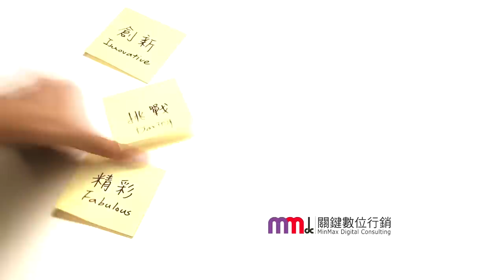【MMdc 名人有約 x 創新便利貼】創新因需求而生_謝依如專訪 iCHEF資廚行銷長程開佑 (下)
【名人有約x創新便利貼】上集提到了當初iCHEF創新的動機和過程，當中遇到的問題與挑戰，以及有趣的體驗。iCHEF資廚共同創辦人暨行銷長程開佑Ken，在這集持續透過MMdc關鍵數位行銷執行長謝依如Ruby的專訪，要告訴你，iCHEF如何成為POS界的IKEA、創新產品進入市場之後的策略為何、其特別之處，以及對於創新定義的獨到見解。聽聽Ken自信的分享iCHEF的與眾不同，你也會被這份誠意所感動！

【名人有約x創新便利貼】是MMdc全新的影音系列。這一系列將以「創新」為主題，邀請各界具創新模式的名人進行專訪。在創新的IDEA成為一套產品或服務之前，免不了會經歷重重困難和挫折，面對挑戰再突破，讓這條創新之路更顯動人精采！MMdc將會陸續與名人們聊聊更多關於台灣企業的創新故事，讓更多朋友驚豔台灣產業與人才的創新能力。

下集預告: iCHEF專訪花絮之愛的便利貼！

製作團隊：Evelyn Chang、Vivi Chiang